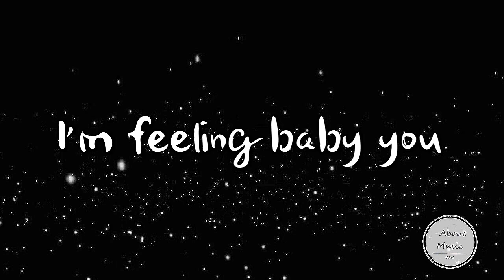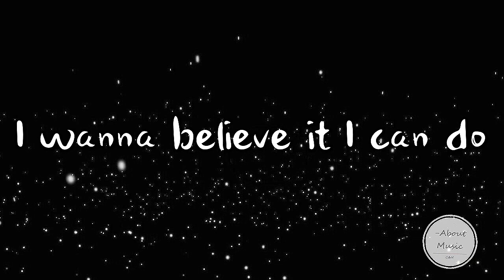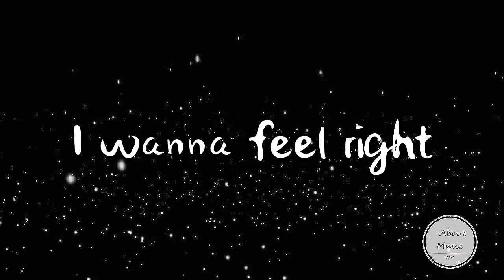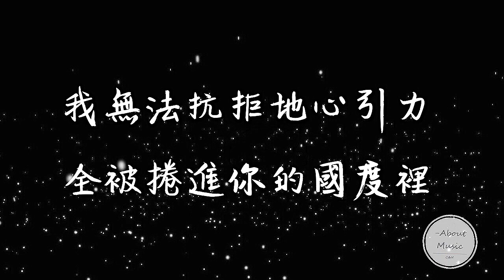「抖音音乐」王欣晨-- --UTOPIA蒙托邦歌詞 ‘王欣晨 UTOPIA蒙托邦‘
王欣晨-- --UTOPIA蒙托邦

作曲：Kong Doo Hyung / Yang Jee Hun / SPACE ONE
作詞：Kong Doo Hyung / Yang Jee Hun / SPACE ONE

千萬光年 距離
願意全心 為你
滿身傷痕委屈也不會可惜 Oh
雪白色的 回憶
因為你出現奇蹟 Oh Yeah

穿過了時空堆積那些過去只想 與你相遇
夢裡模 糊的你 也漸漸 變得清晰
I’m falling in love with you
My heart into your eyes
I find you in my own way

而我的存在 不再 只是一種意外
Baby you wow wow wow
You wow wow wow
等待 未來
I’m feeling baby you baby you baby you
I’m feeling you wow

Utopia
Utopia
我無法抗拒地心引力全被捲進你的國度裡
Utopia

流星把我和你寫成小說詩句
天空畫下完美結局
帶點神秘
鼓起了勇氣
我向你奔去
I wanna believe it I can do

You wow wow
我等待 未來

Utopia
Utopia

就讓世界聽見呼喚你的聲音
就算有多遙遠我都不會放棄 錯過你
看見的不代表真的
看不見不代表不能
別再說不可能 for you for you

My Utopia
Oh in my eyes
 I wanna feel it
 I wanna feel right
Utopia